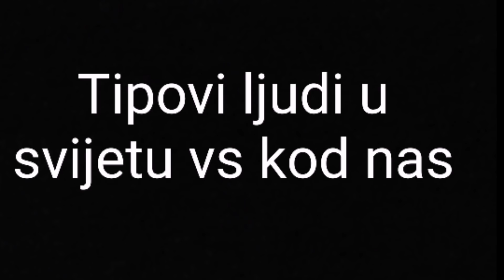SVIJET VS BALKAN 2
Lajk i koment 🔥